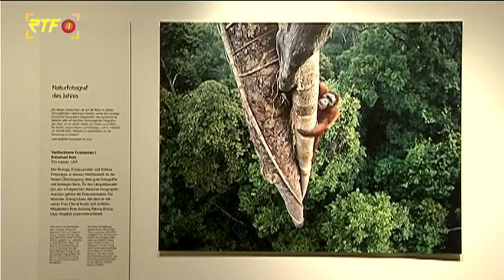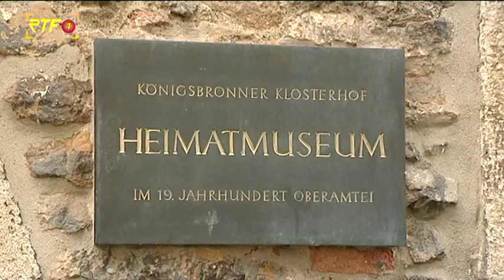RTF.1-Nachrichten: Ausstellungen in der Region